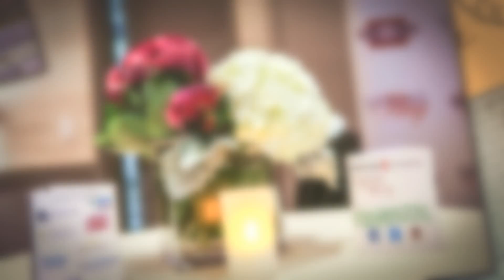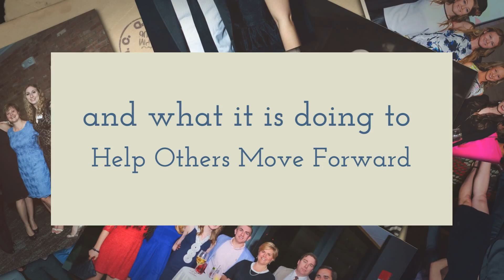Spring Fling 2016 - Travis Roy Foundation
Travis Roy Foundation Spring Fling 2016 was held in the heart of Boston trendy Kenmore Square at the Hotel Commonwealth. Hundreds came out in support of this worthy cause. The food was delicious and party was epic.